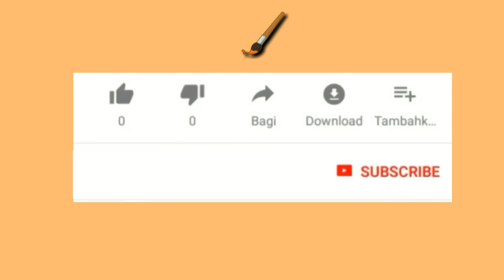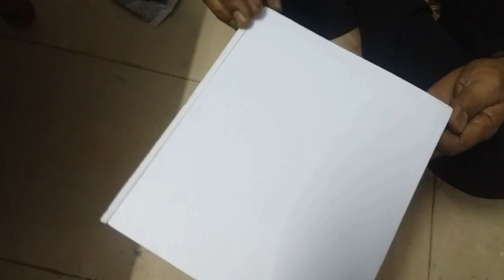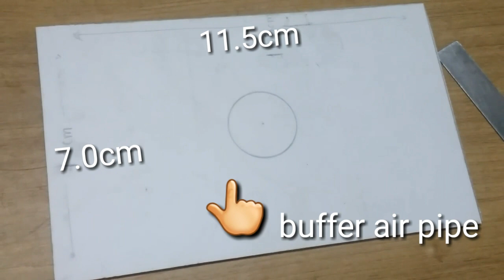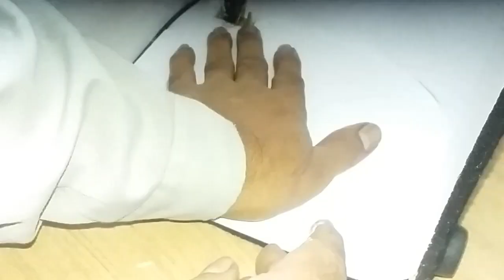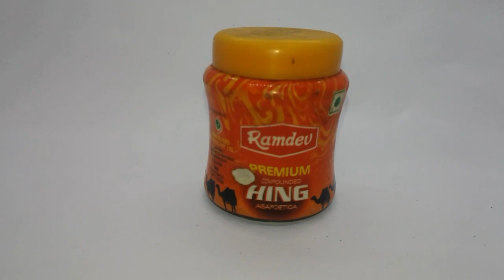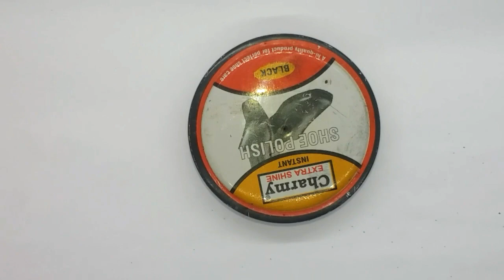How to Make Photo Studio Box For Professional Prduct Photographics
I'm on Instagram as @aman57576. Install the app to follow my photos and videos. My Instagram I'D aman57576